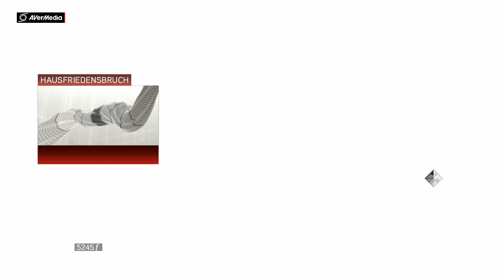Assassins Creed 2 Part 17 In der Schatz Kammer